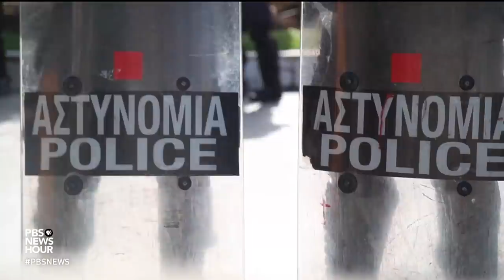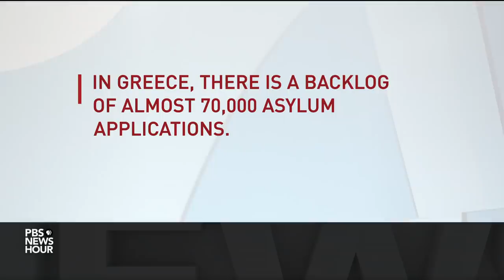In these parts of Greece, crisis is building between residents and migrants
Amid growing unrest in Greece, the government there is temporarily halting construction of permanent detention centers for asylum seekers. Tens of thousands of migrants have been stranded in the country for more than four years, since its border with Macedonia was sealed and the European Union failed to find enough alternative destinations. Special correspondent Malcolm Brabant reports.